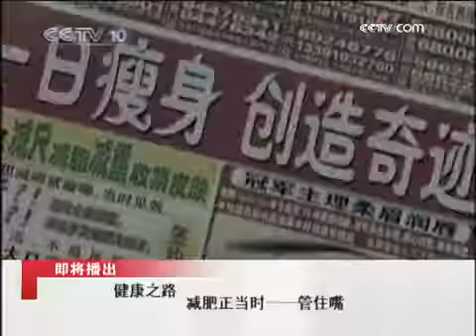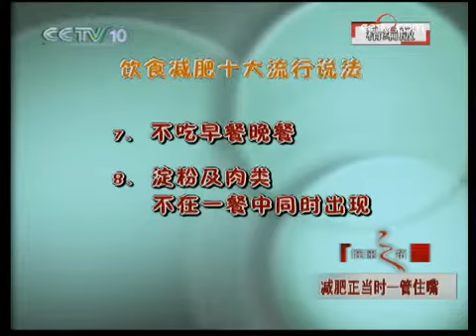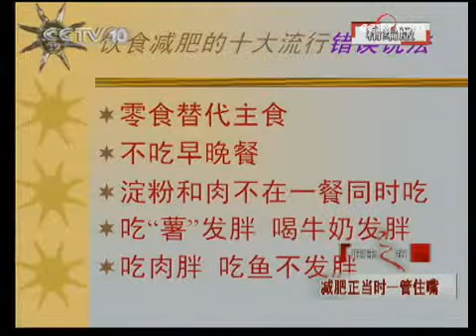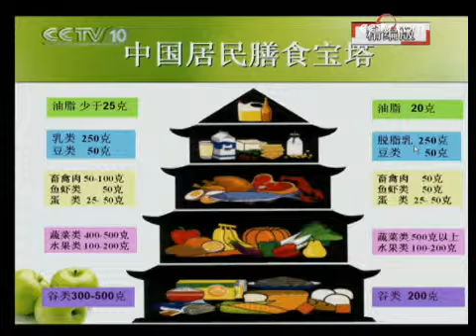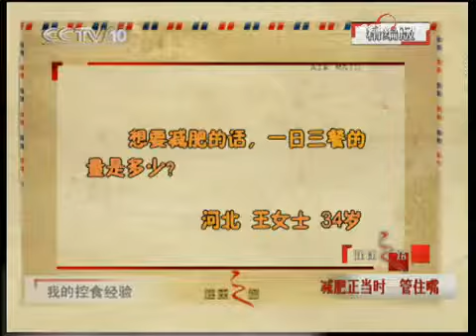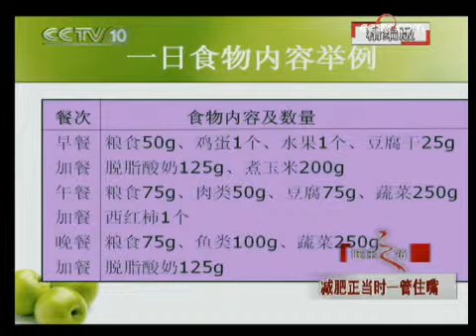健康之路 减肥正当时 管住嘴